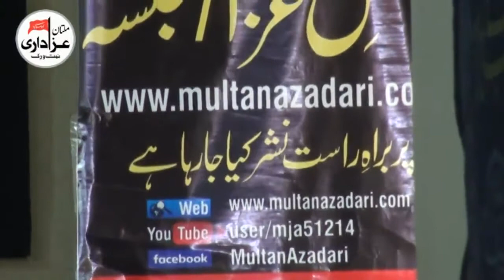Zakir Syed Sajid Hussain Shah | Majlis e Aza 17 Zilhaj 2017 | Yadgar Shahadat Jori Ameer Muslim